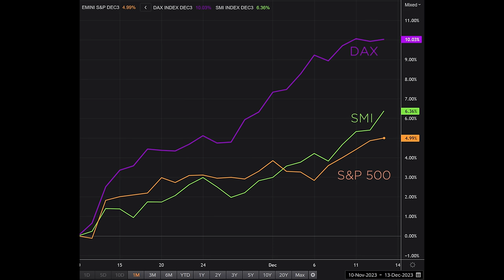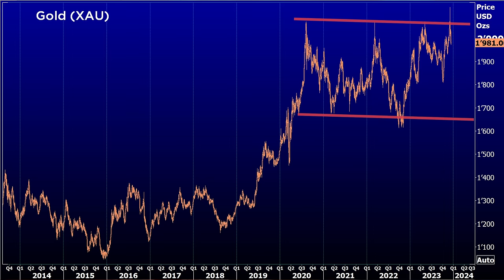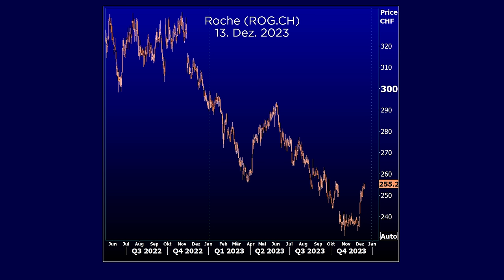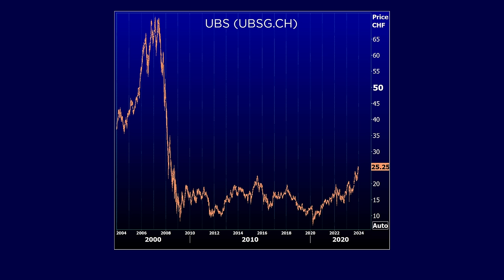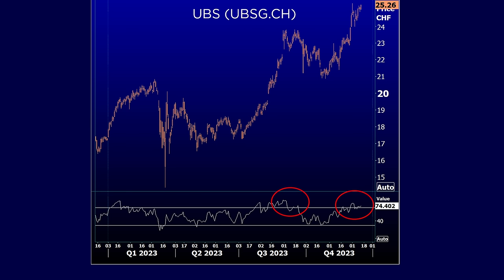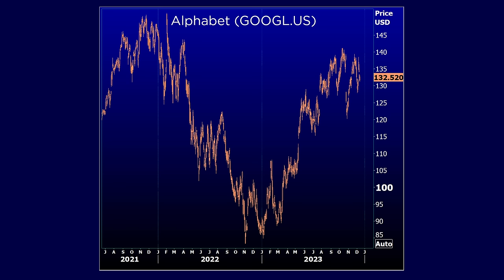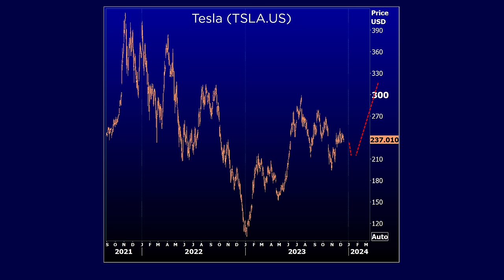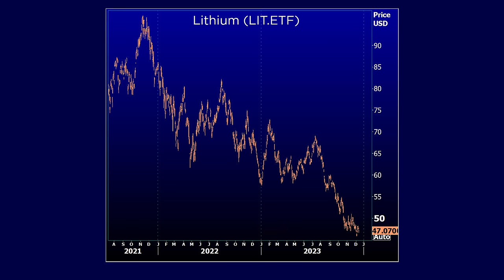Portfolio 2024 - Was kann bleiben, was muss raus? | BörsenEspresso mit Ramon Huber und Roland Vogt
Müssen KI-Aktien auch im Jahr 2024 im Portfolio sein, oder stehen schon neue Favoriten bereit? Ramon Huber und Roland Vogt diskutieren, was ins Portfolio für 2024 gehört.

Ramon Huber hat 20 Jahre Erfahrung als Börsenhändler und 18 Jahren Praxis als Fundmanager. Roland Vogt war von 1992 bis 2004 Marktstratege bei CSFB, seither Strategist bei invest.ch.

Alle Preisgrafiken wurden am 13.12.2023 um 14.00 Uhr mit Eikon von Refinitiv erstellt.

00:58  Wie Geld verdienen?
01:28  S&P 500 (SPX)
03:18  30 -Tages-Perfomance (CHF)
04:57  Gold (XAU)
06:20  Bitcoin (BTCUSD)
08:03  Portfolio-Struktur
10:16  Roche (ROG.CH)
11:36  Nestlé (NESN.CH)
12:45  Holcim (HOLN.CH)
14:00  UBS (UBSG.CH)
16:22  Aryzta (ARYN.CH)
17:32  Nvidia (NVDA.US)
18:54  Alphabet (GOOGL.US)
20:14  Apple (AAPL.US)
21:12  Tesla (TSLA.US)
23:08  WTI Crude Oil (WTCL)
24:16  Uranium (URA.ETF)
25:35  Lithium (LIT.ETF)
26:36  S&P Biotech (XBI.ETF)